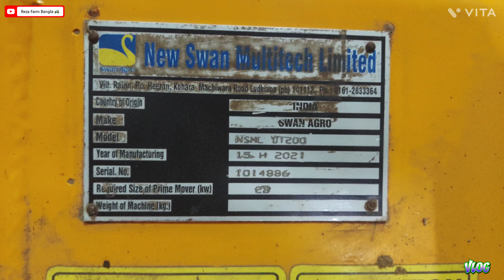New Swan Multitech Limited, 84 Blades Rotavator.farming tractor .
FeaturesSpecially designed Leakproof Aluminium Casting Gear Box.Baldes are Tempered & made of Boron Steel from Italy. Available with L-Type or C-Type blades- Interchangeable.Export Quality Heavy Duty Gear BoxNut and Bolt is made of High Tensile Steel (10.9 Grade).Side Transmission is driven through Gears providing Smooth Drive & Longer Service Life.Save Fuel & Time.Available from 1.25 mrt to 2.00 mtr size for 30 H.P to 60 H.P tractors.Heavy Duty PTO Shaft with Shear Bolt for overload protection.
AdvantagesRecommended for Sandy Soil operation & Heavy operation.By combining disking, cultivating and planking, rotavator prepares soil quickly for sowing.Breakup the hard and dense clod and lumps of soil.Rotary Tiller has powerful Gear Type Transmission which is more powerful than chain type rotary tiller .Rotary Tiller helps in reducing tractor’s wear and tear, save fuel & time, maintain the moisture of the soil.Rotary tiller prepares all type of soil – Wet & Dry.Stubbles and residue of previous crop is chopped into pieces and thoroughly mixed in soil to form organic manure.Rotary Tiller is extremely helpful in Sugar Cane, cotton, Paddy and Vegetables cultivation.Heavy Duty PTO Shaft with Shear Bolt for overload protection.
JET SERIES ROTARY TILLER
Technical Specifications
Description/ Models NSEJT RT 125 NSEJT RT 150 NSEJT RT 175 NSEJT RT 200
Overall Width (mm) 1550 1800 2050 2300
Tillage Width (mm) 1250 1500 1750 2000
Tillage Depth (mm) 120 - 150
Gear Box Single Speed/ Multi - Speed
Side Transmission Gear Drive
PTO Speed (Rpm) 540/1000
No. of Blades 30 36 42/48 48/54
Blade specifications L type 5" L type 5" L type 5" L type 5"
Weight(Kgs. Approx.) 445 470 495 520
Tractor Power (H.P) 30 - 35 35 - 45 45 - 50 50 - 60

IT’S VERY EASY TO APPROACH US
Village Raian, Kohara-Machhiwara Road, P.O. Heeran, Ludhiana, 141112, Punjab ( INDIA )
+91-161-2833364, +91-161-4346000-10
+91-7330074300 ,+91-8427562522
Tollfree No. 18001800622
Advanced TechnologySwan Agro is a quality conscious manufacturer and this aspect of us reflects in all our products, services and approach. We are constantly building, innovating and embracing new challenges to be future ready with a strongest range of smart equipment and agriculture machinery.
Expert EngineersOur products are a result of constant innovation and learning combined with excellent skilled engineering. Our products are strong, high quality and reflect a beauty of technology to give you a valuable ownership.
Customer Support“Ethics” is our guideline and we keep our customers first. We are highly approachable to our customers and improvement is an everyday routine at Swan Agro.
Delivery On timeAt New Swan, we settle down with nothing less than excellence. Our commitments with ourselves and our customers matters to us.
Become Dealer Product Catalogue
DEALER LOCATOR FORM   |   CAREER  |   PRIVACY POLICY  |
WEB DEVELOPEMENT BY: CYBERXEL